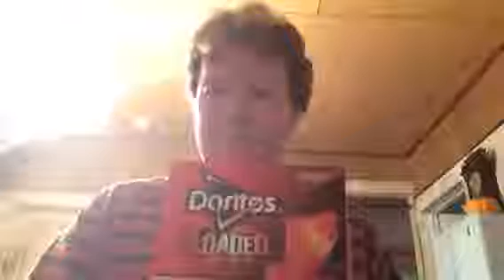First Taste Video New Doritos Loaded Breaded Cheese Snacks